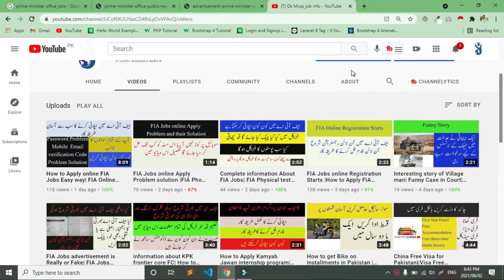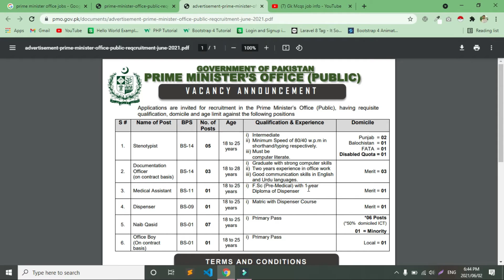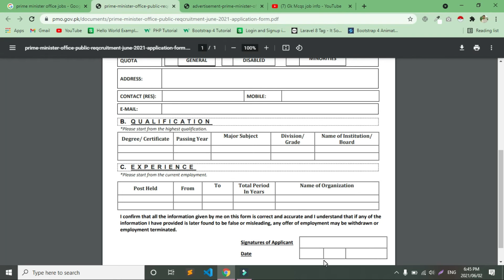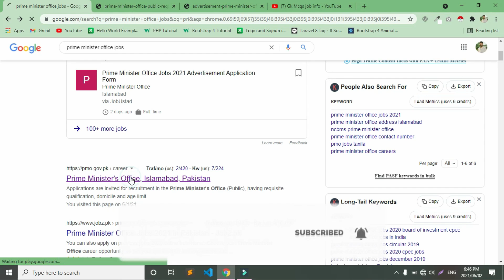How to Apply Prime minster office Jobs| New Jobs in Pakistan 2021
In this video I will tell you How to Apply Prime minster office Jobs|New Jobs in Pakistan 2021